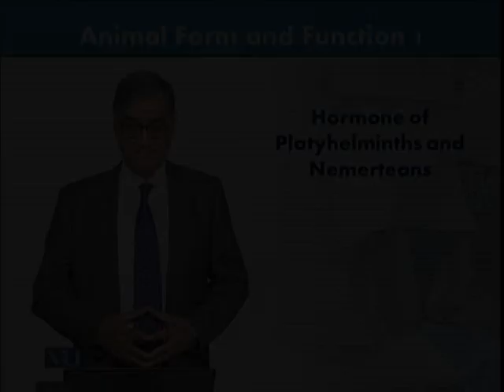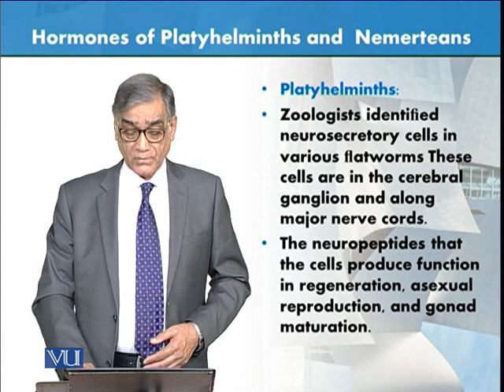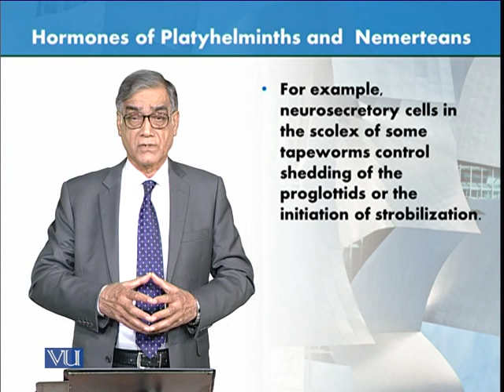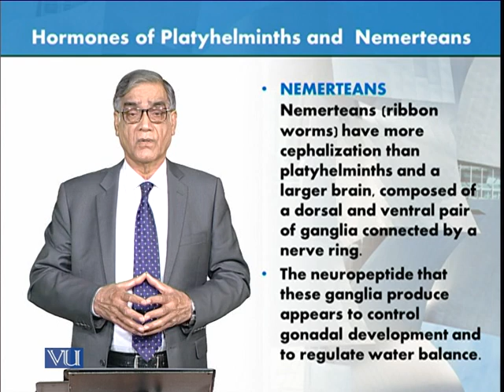Hormones of Platyhelminthes and Nemertea | Animal Form & Function 1 (Theory) | ZOO516T_Topic111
Topic111: Hormones of Platyhelminthes and Nemertea,
By Dr. Javed Iqbal